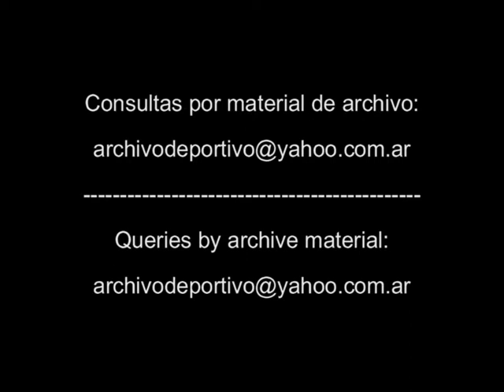Tenis Juan Jose Vazquez ¿Fue la peor derrota de la historia de Argentina? - DiFilm 1993